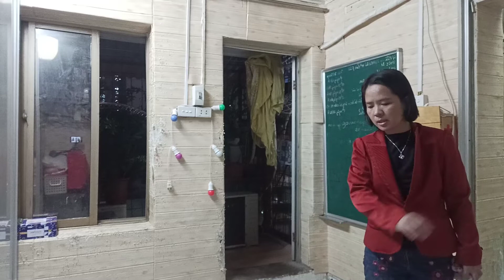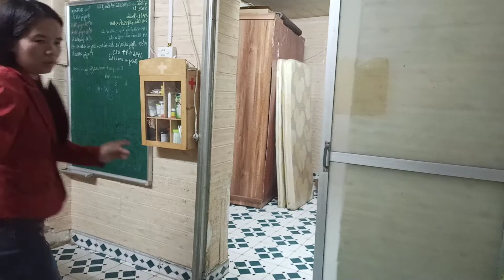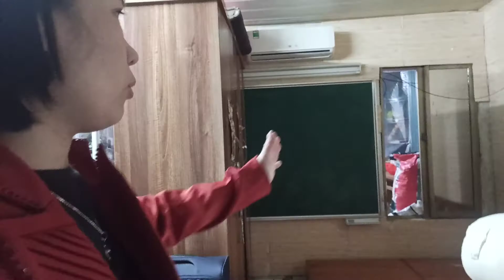Tự mình vẫn di chuyển được tủ to đùng, bàn ăn to oạch. Phải có bí kíp!